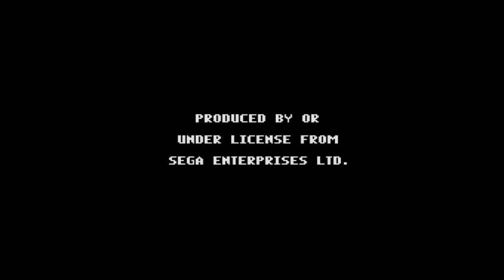DAVID CRANE'S AMAZING TENNIS - [Head To Head] - (Sega Genesis) - HD Graphics & Stereo Sound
Partida al DAVID CRANE'S AMAZING TENNIS de SEGA Genesis/Mega Drive.

***Valoración ScrapbrainTV***

Gráficos: 7.5
Sonido: 7
Jugabilidad: 7.5

[Pros] Gráficos / Simulación muy realista del tenis / Sonido FX

[Contras] Difícil de dominar / Pocas opciones / Podría estar aun más pulido en general